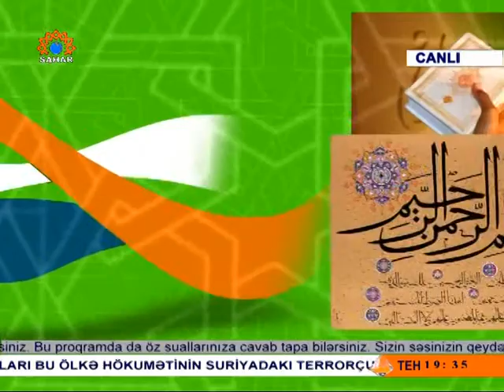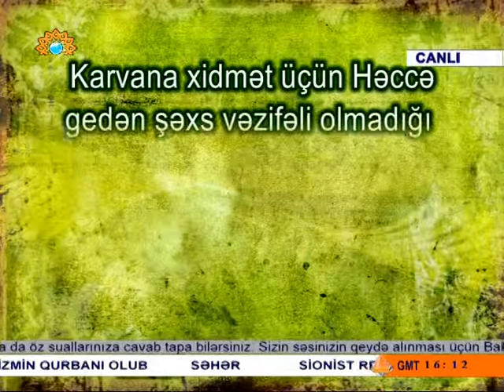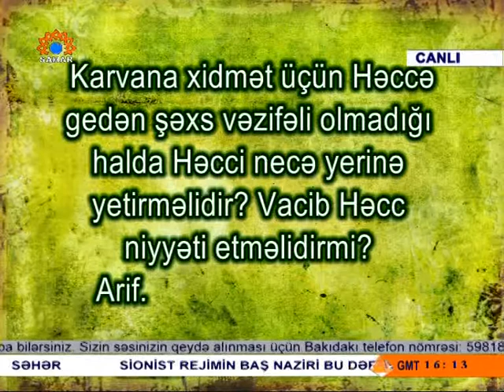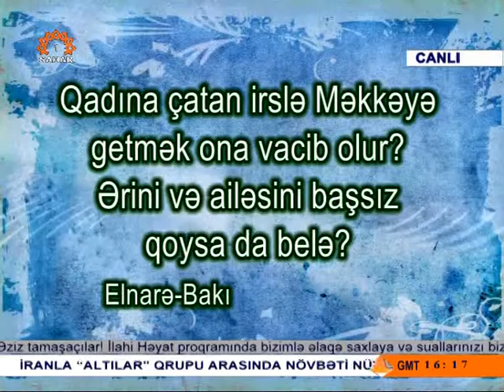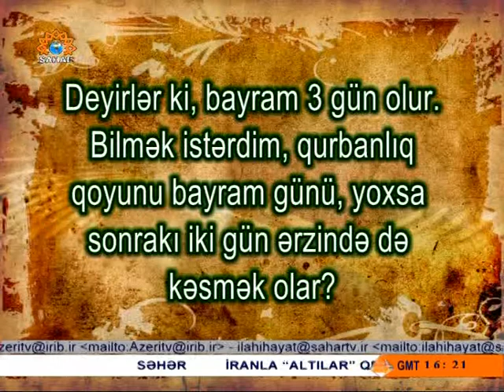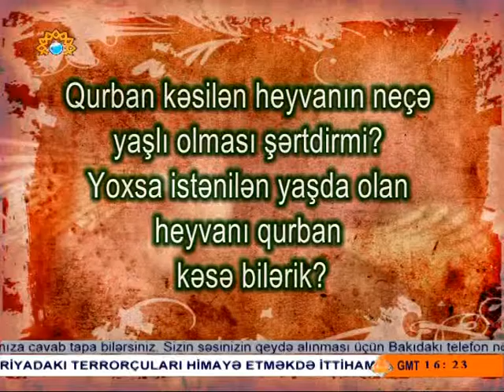İlahi Həyat (Qurbanlıq axşamı)